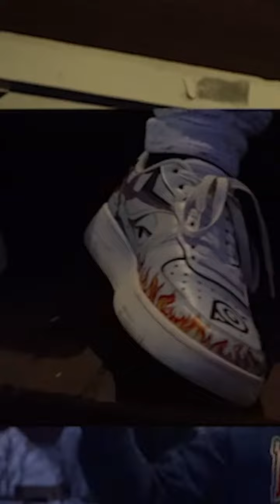BACH LoFi video - This Is Ya Boy The Big Climax (song 4) vertical edition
TBIGZ did it up on this one. Stream it here and tell a friend.

Performed and produced by The Big Climax
Vocal engineering, mix and master by Public of Root Deep Productions.

Vertical video by LN degenerate.
Fuck landscape videos.